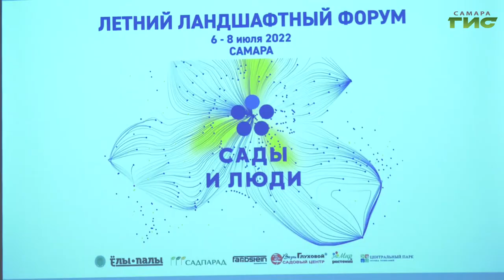В Самаре открылся летний ландшафтный форум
Лучшие идеи и практики озеленения городов. В Самаре открылся летний ландшафтный форум. Его участниками стали архитекторы,   дизайнеры, производители растений, поставщики малых архитектурных форм, оборудования и  материалов для городского озеленения из различных регионов России. Глава Самара Елена Лапушкина приняла участие в открытии  форума. Какие городские общественные пространства привлекли внимание экспертов, расскажем в сюжете.